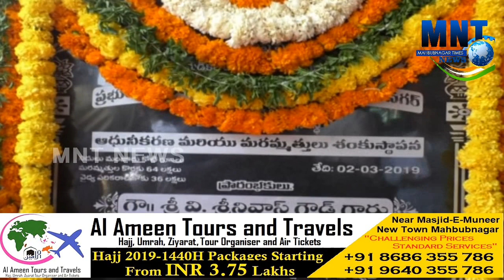Excise Minister V Srinivas Goud Laid foundation various Development Works Govt Hospital Mahbubnagar